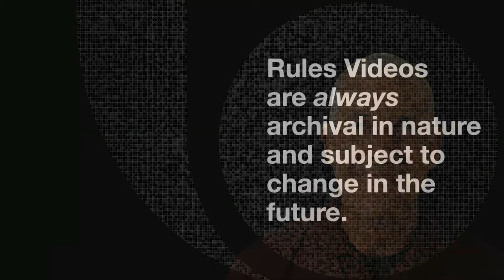Let Us Look at Plays 21.21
00:00 Greetings
01:07 Thanks to our Show Supporters
01:40 Foul Upgrade [Play 1]
09:32 Double Foul Off Ball [Play 2]
13:20 Throw Down Unobserved in Post [Play 3]
20:46 Thrown down Player in the Lane [Play 4]
24:08 Rebounding Pull Down [Play 5]
28:36 Last Second Shot! [Bonus Play]
32:50 Support the Show!

▽ Let’s connect!

▽ Music Credit
Intro: Switch it Up / Silent Partner